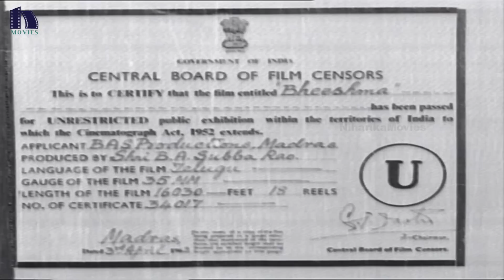Bheeshma Telugu Full Movie - NTR, Anjali Devi, Haranath - Bhishma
Watch Bheeshma / Bhishma Telugu Full Length Movie.

Starring Taraka Rama Rao Nandamuri, Anjali Devi, Harinath, Dhulipala, Ramakrishna, Gummadi, Nagabhushanam, Shobhan Babu, Prabhakar Reddy, Vanisree, Varalakshmi G., Relangi Venkatramaiah, Kanta Rao, Vangara, Suryakantham, Rajababu. This movie is Directed & Produced by Subba Rao B.A. Music composed by Saluri Rajeswara Rao.